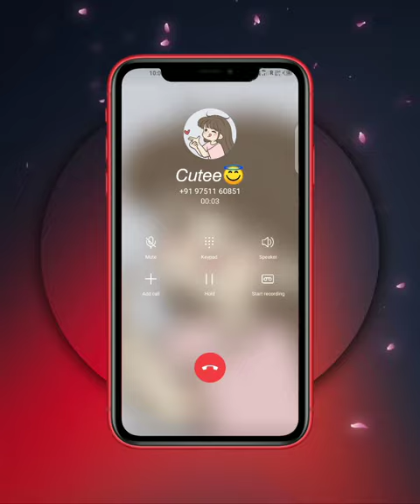𝗞𝗮𝗮𝗱𝗵𝗮𝗹 𝗘𝗻 𝗞𝗮𝘃𝗶𝘆𝗲 💕✨ 𝗣𝗵𝗼𝗻𝗲 𝗖𝗮𝗹𝗹 𝗟𝗼𝘃𝗲 𝗙𝗲𝗲𝗹𝗶𝗻𝗴📳💫